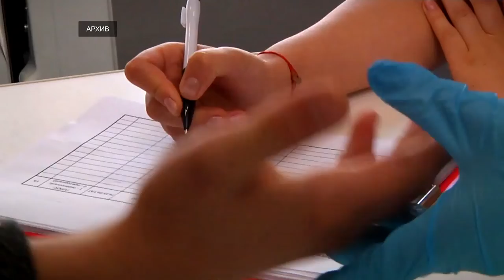В Твери прошла акция, приуроченная к Всемирному Дню борьбы со СПИДом